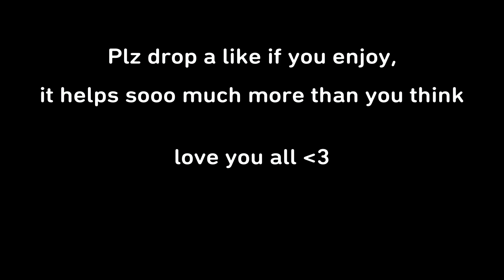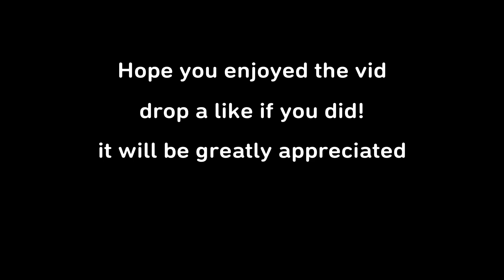I KILLED ANOTHER RECON EXPERT!!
Smoothest Console builder?